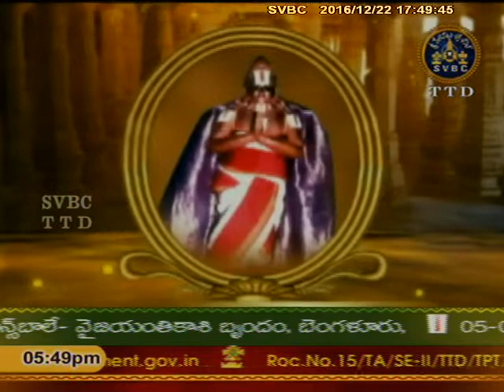SVBC TTD-Alwar Srisukti Ep 1808 22-12-16